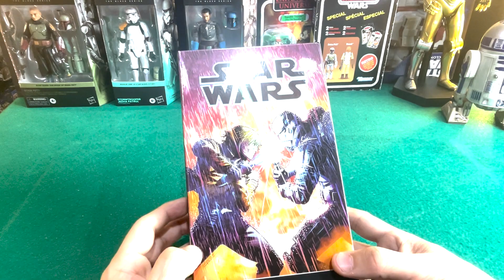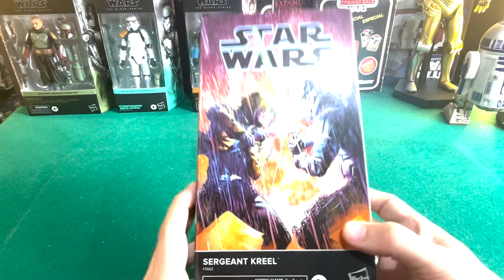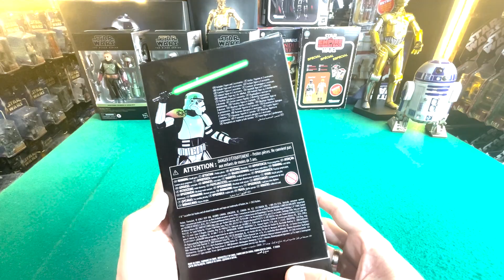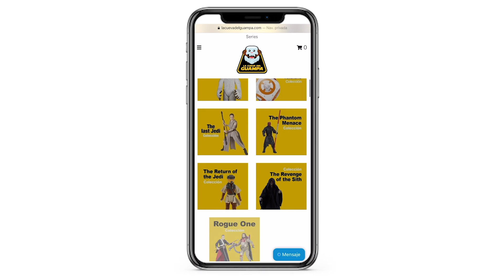BLACKSERIES DEL SARGENTO KREEL, DEFINITIVAMENTE NO ES UN TROOPER MAS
Por fin tuve oportunidad de analisár esta nueva figura de la colección Black Series, el Sargento Kreel para las versiones de comics. Definitivamente no es un trooper mas... este tiene un toque especial.